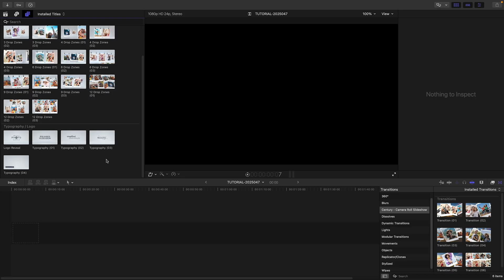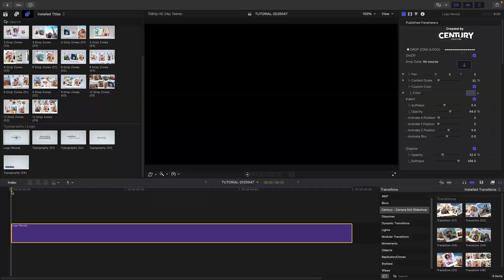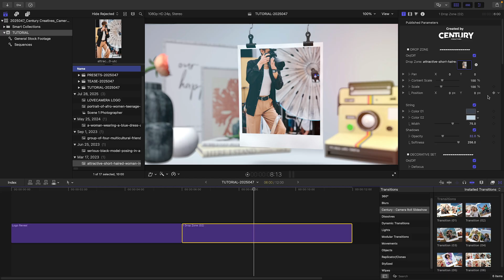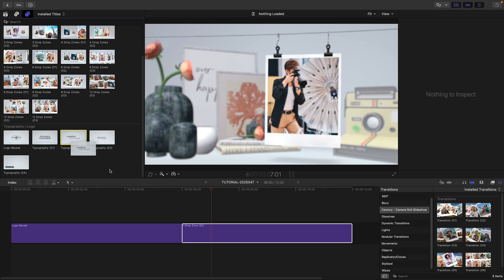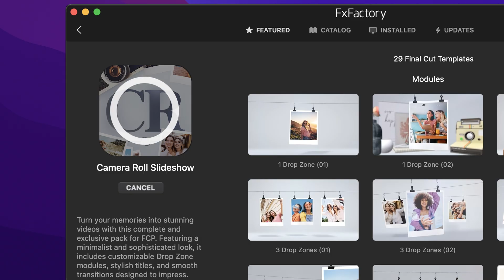First Look Camera Roll Slideshow for Final Cut Pro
Showcase your work with style using Camera Roll Slideshow for Final Cut Pro — the ultimate slideshow plugin built for creators who demand visual impact.

With a range of modular templates, this plugin makes it easy to build elegant, 3D-animated presentations that feel custom-designed for your client’s brand.

From logo reveals to multi-photo displays, Camera Roll Slideshow gives you full control over animation, lighting, camera shake, background overlays, and more.

Use it to present fashion portfolios, event recaps, lifestyle shoots, or product showcases with a cinematic polish that feels anything but generic.

Each module includes customizable drop zones, typography options, and professional transitions that save you hours in post.

Whether you’re working with a few hero shots or building a dynamic multi-image gallery, this plugin delivers both speed and style.

Try Camera Roll Slideshow today and elevate your next photo presentation.

Explore more powerful plugins at FxFactory.com

CHAPTERS:
00:00 Intro
00:15 Final Cut Pro Tutorial
02:25 Tutorial Example 2
03:05 Tutorial Example 3
03:24 Tutorial Example 4
03:54 Final Examples